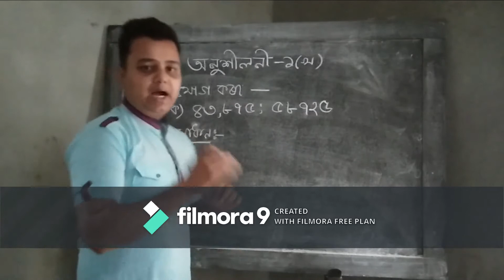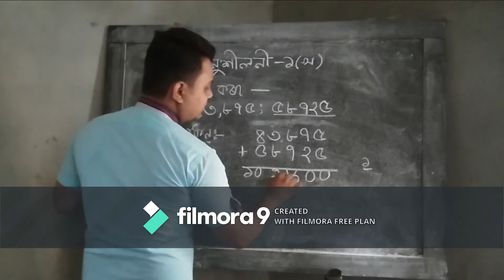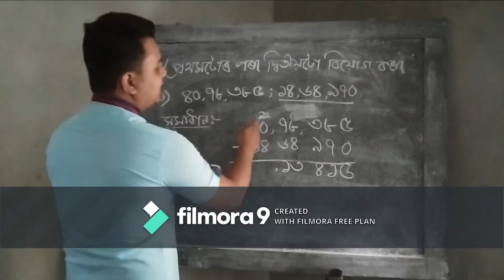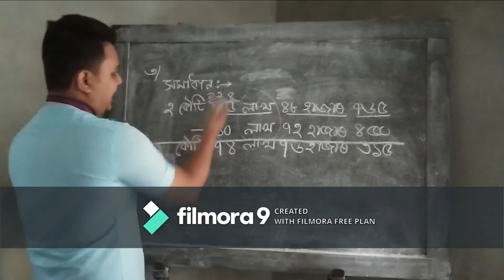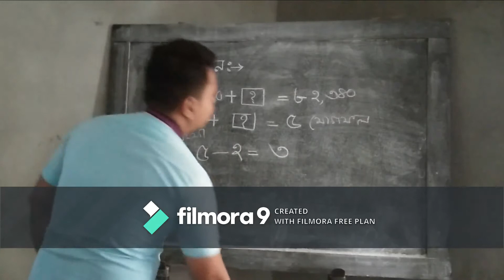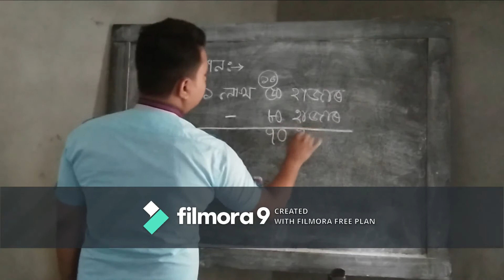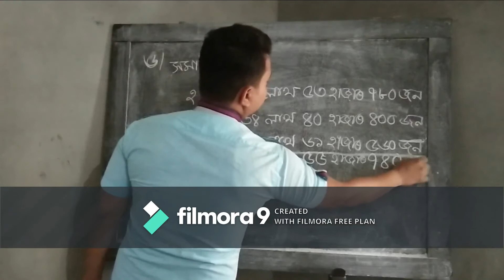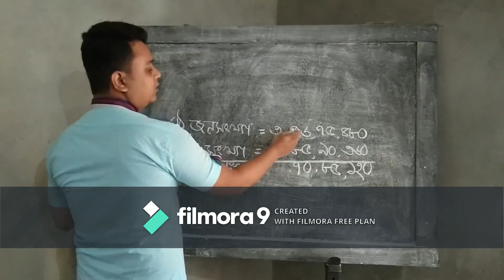শ্ৰেণী চতুৰ্থ মান ,নতুন গণিত,অনুশীলনী ১খ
জাতীয় বিদ্যালয়ৰ তৃতীয় শ্ৰেণীৰ পৰা সপ্তম শ্ৰেণীৰ গণিত বিষয়টো ভিত্তি কৰি লৈ এই ভিডিওবোৰ প্ৰস্তুত কৰা হৈছে।ছাত্ৰ-ছাত্ৰীৰ সুবিধাৰ অৰ্থে স্কুলীয়া পৰিবেশ এটা প্ৰস্তুত কৰি লৈ পাঠদান কৰাৰ প্ৰয়াস কৰা হৈছে।ইয়াৰ দ্বাৰা ছাত্ৰ-ছাত্ৰী উপকৃত হলে আমাৰ এই প্ৰয়াস সফল হোৱা যেন পাম।ধন্যবাদ,,,।এই ভিডিঅটোত চতুৰ্থ শ্ৰেণীৰ প্ৰথম পাঠটো অনুশীলনী ১ (খ)  আলোচনা কৰা হৈছে।